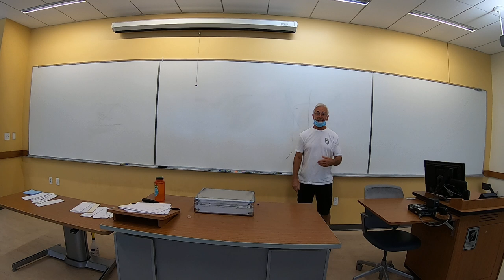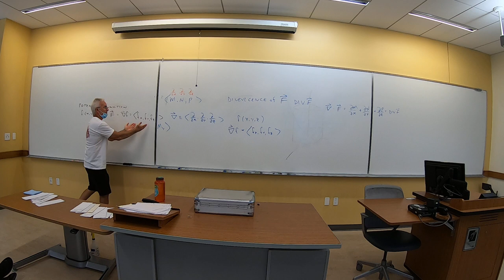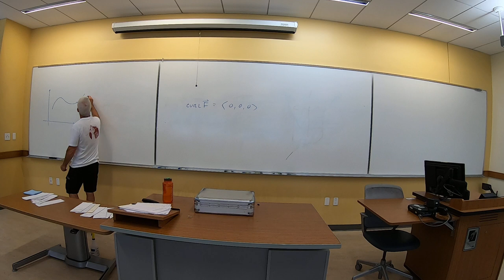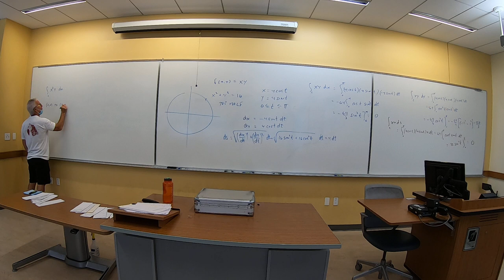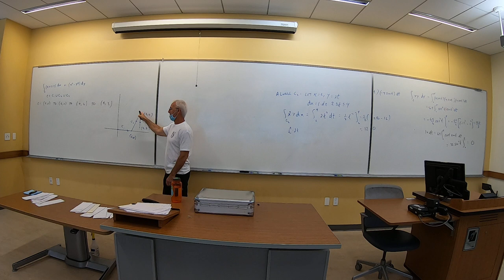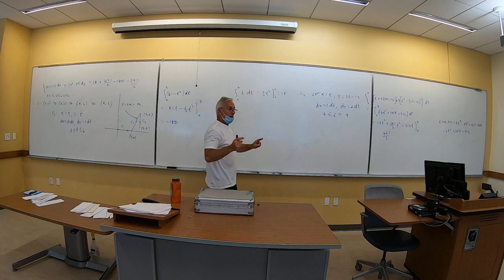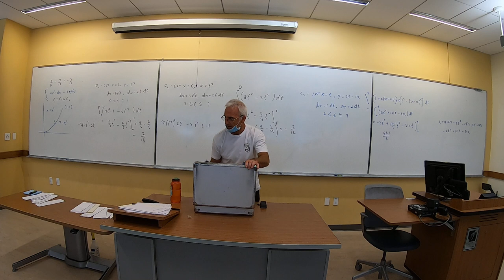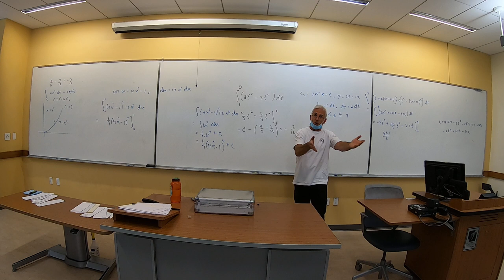Calculus 3 Divergence, Curl, Line Integrals